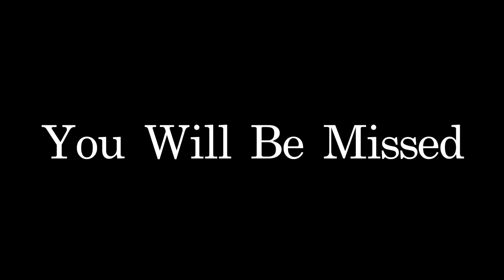Dana Brown Appreciation Day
Dana Brown Appreciation Day at Malden High School.